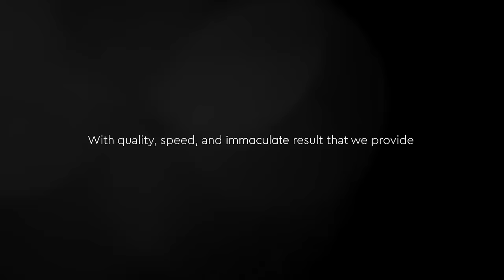I'M SCUTO, ARE YOU??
Teratas karena kualitas, SCUTO hadir di lebih 100 outlet di Indonesia

Nano ceramic Patent USA 🇺🇸
❗️106 Outlet in Indonesia 🇲🇨.
❗️Warranty 2 Years
🔰 Paint Correction
🔰 Paint Protection
🔰 Interior Detailing
🔰 Engine Dressing
🔰 Detailing .
APAPUN Kendaraanya dan Dimana pun kalian, SCUTO pilihannya 😎😎